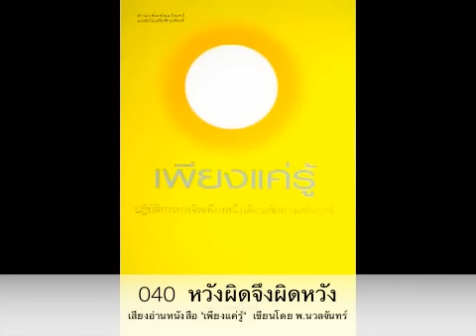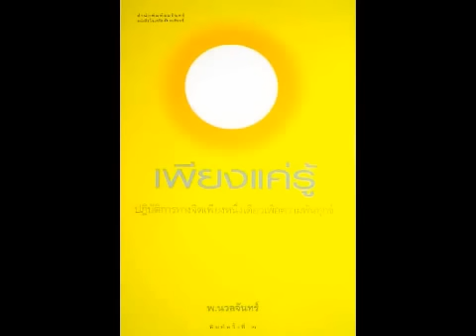041 ทุกข์เทียม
เสียงอ่านหนังสือ "เพียงแค่รู้" เขียนโดย พ.นวลจันทร์
(พระอาจารย์นวลจันทร์ กิตติปัญโญ)
จัดพิมพ์โดย สำนักพิมพ์ อมรินทร์ธรรมะ
จัดทำโดย ทีมงานเพียงแค่รู้